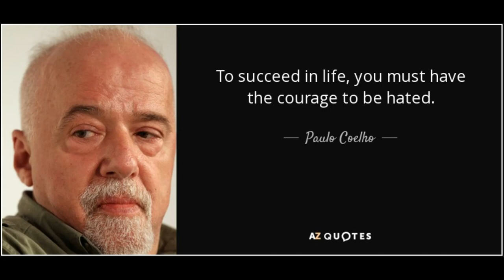PODCAST EP1 LEARNING THE COURAGE TO BE DISLIKE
CHEER UP AND EMBRACE YOURSELF IT BRINGS YOU INNER PEACE AND LISTEN THIS EPISODE LEARNING THE COURAGE TO BE DISLIKE
1.FREEDOM OF CHOICE
2.LETTING GO OF VALIDATION
3.SEPARATION OF TASK
4.LIVING IN THE PRESENT
5.DEFINING HAPPINESS
6.ACCEPTANCE OF SELF
7. COURAGE OF DISAPPROVAL
8. THE POWER OF CHOICE IN RELATIONSHIP
9.OVERCOMING TRAUMA
10.GROWTH MINDSET